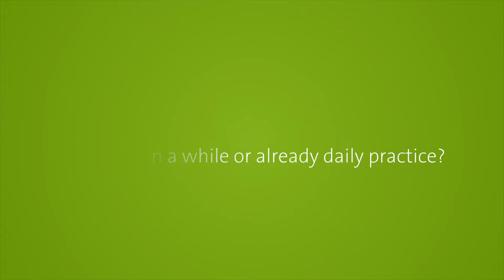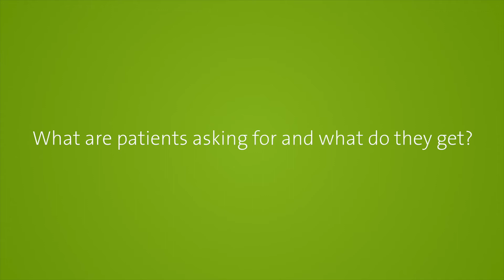StraumannLive at the EAO2018 in Vienna: Blackie Swart on Immediacy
Modern dentistry is evolving constantly and at a fast pace. Straumann strongly focuses on important trends in dentistry in order to offer your patients innovative treatment options that make them smile – and you stand out from the competition. In this EAO issue of “Straumann Live”, we present you what key opinion leaders like Ophir Fromovich, Blackie Swart, Hugo Madeira, and Stefan Röhling have to say about the topics Immediacy, Digital Dentistry and Ceramic Implants.